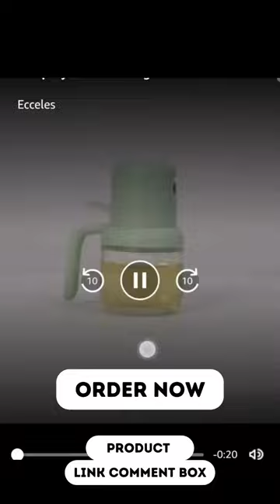Oil spray bottle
Welcome to Kite Gadgets your ultimate destination for all things gadget-related! 🚀